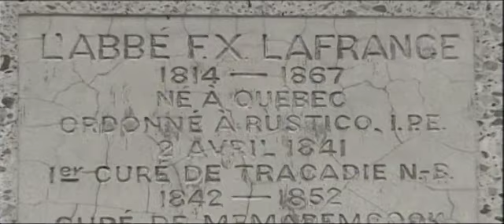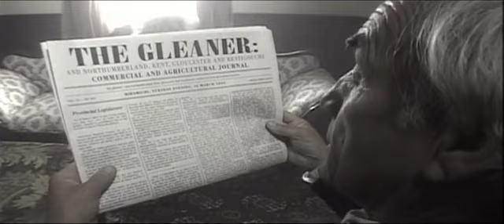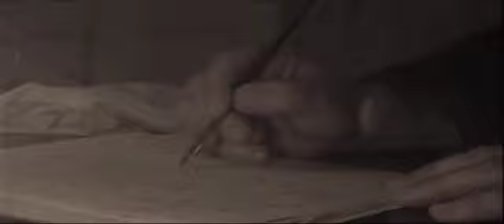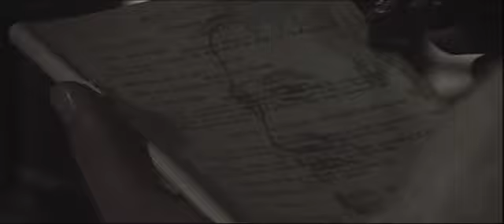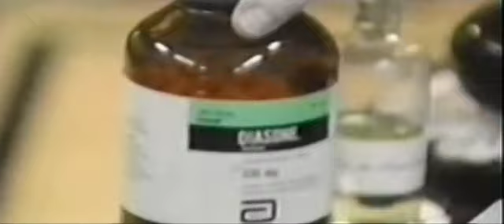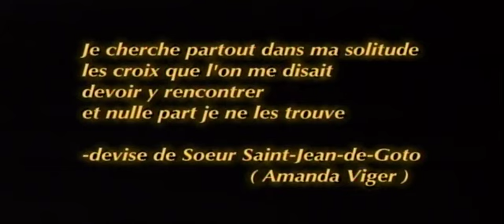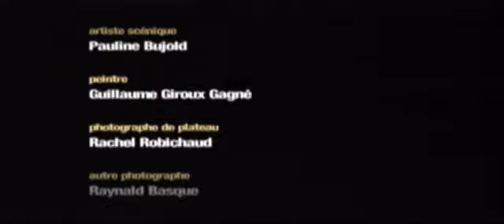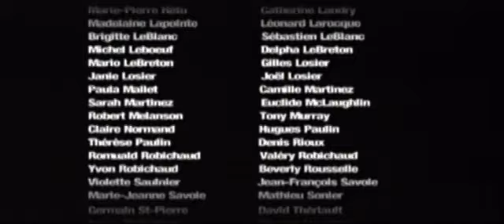lazaret de Tracadie FR